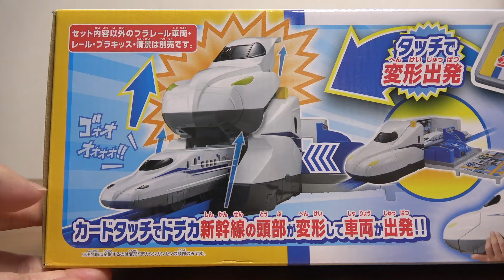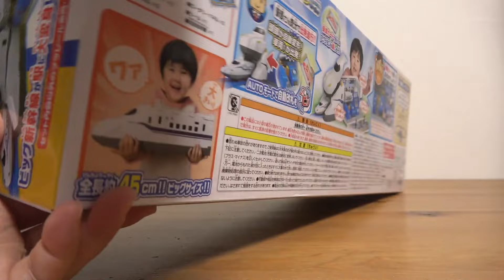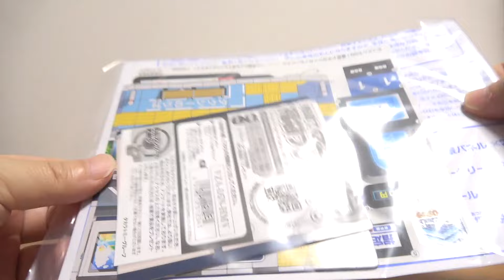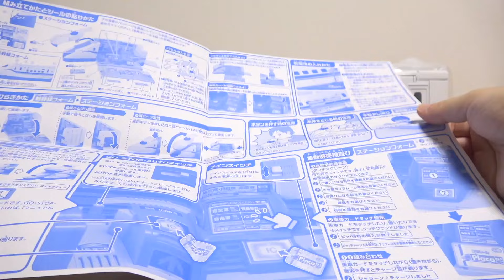響き渡る場内アナウンスが逸品☆でっかい新幹線N700Sがチェンジ！ピッとしてGO！変形ドデカシンカンセンのぞみ 乗車カードをかざすと色んなサウンドが☆改札やGO STOPも電動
13歳以下の方がご視聴される際は保護者の方とご一緒にご覧ください。

特別番外編 新幹線検査車両SP！